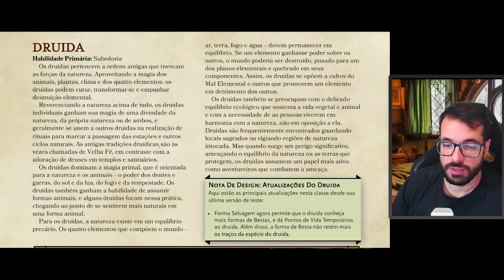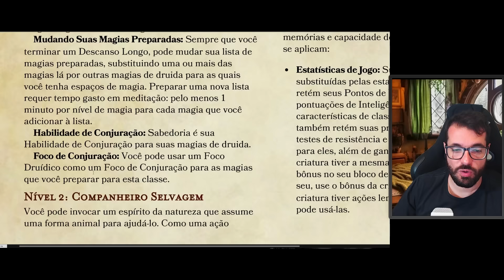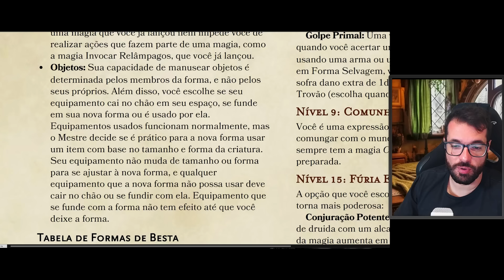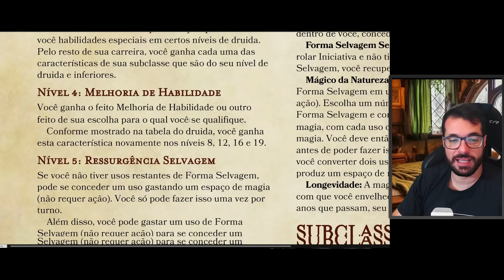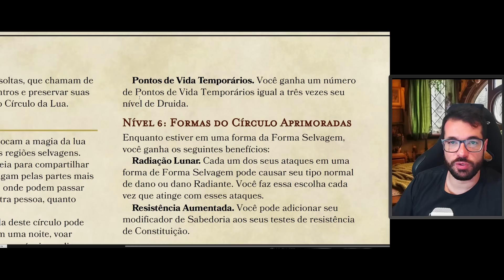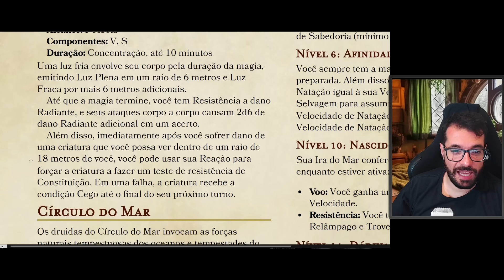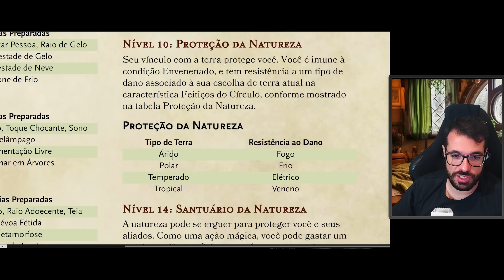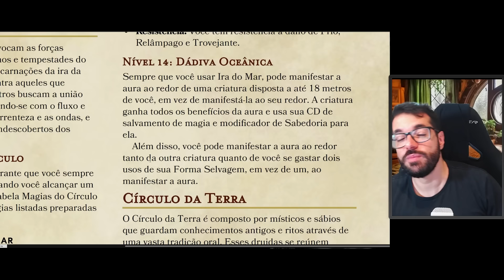[D&D] Tudo sobre o Druida DnD 2024 - Dicas de RPG #274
Últimas Notícias do Livro do Jogador do D&D 2024!

Capítulos

00:00 - Apresentação
00:04 - Introdução: Avisos
00:55 - Todos os Conceitos e Mudanças das Características Gerais
15:46 - Ciclo da Lua [Subclasse]
20:54 - Ciclo da Terra  [Subclasse]
25:20 - Ciclo do Mar  [Subclasse]
29:24 - Ciclo das Estrelas [Subclasse]
30:25 - Considerações Finais - Inscreva-se, Curta e Compartilhe